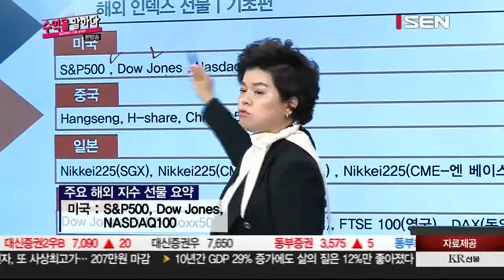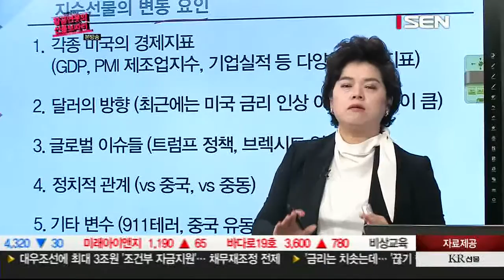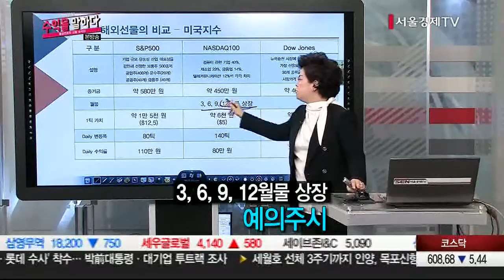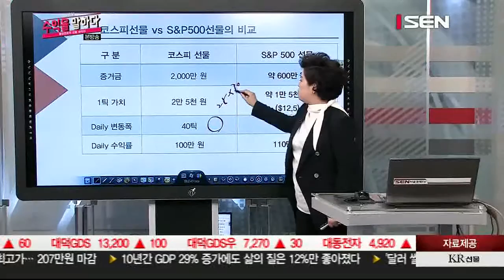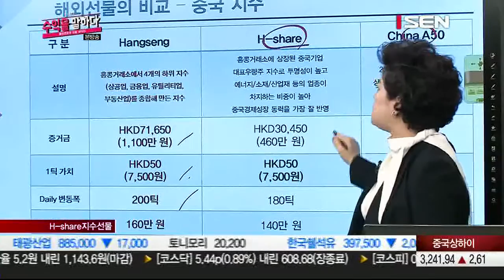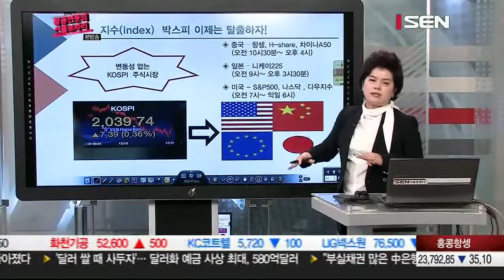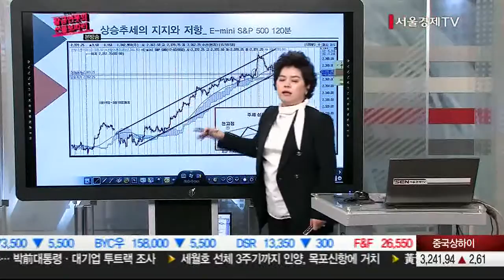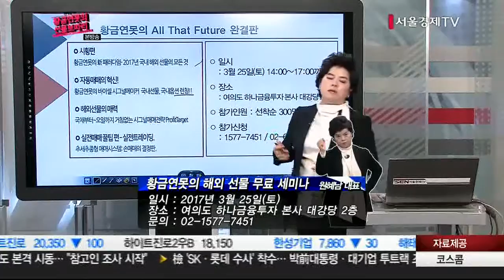20170315_수익을 말하다_ 황금연못의 선물 보따리_11회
매주 수요일, 선물 투자의 달인, 해외선물의 신 황금연못과 함께 새로운 투자를 경험해 보세요! 어렵고 복잡했던, 웬지 돈이 많아야 할 수 있을 것 같은 선물 투자 황금연못이 그 상식을 깨고 쉽고 누구나 적은 금액으로도 할 수 있는 선물투자 비법을 전격 공개합니다!